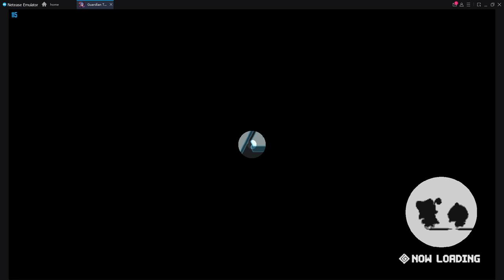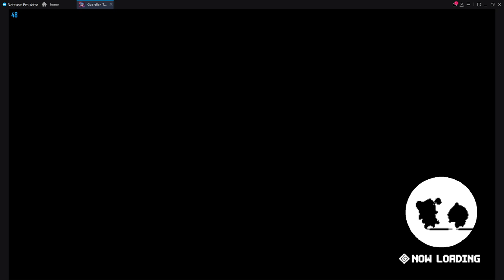[Guardian Tales] Lullehツ - [EU] Master Arena | Day 1 (14/02/2022) | I crashed... 🤡, PC version when?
Sadly I didn't get to play Lucy as much as I had hoped. These crashes tho, I really hope they fix this stuff soon or give us a PC standalone version, it's getting ridiculous.

▶ Nickname: Lullehツ#HUHUL
▶ Device: ASUS ROG Phone 3